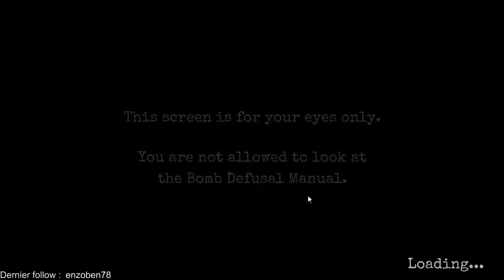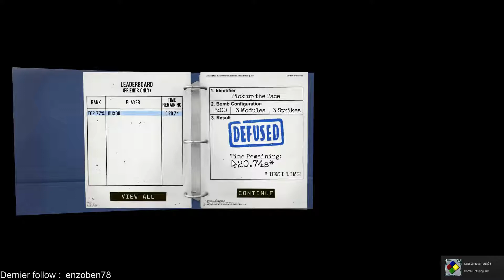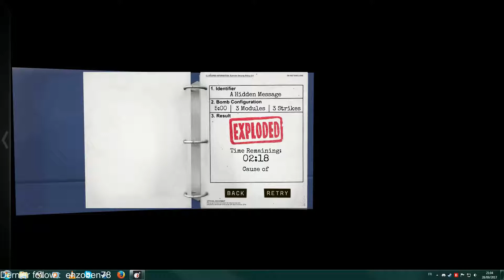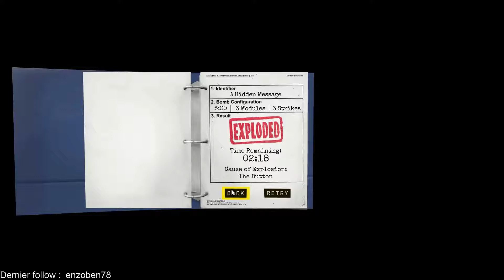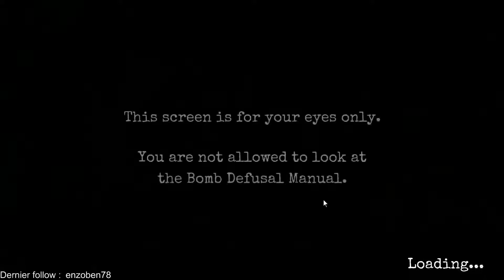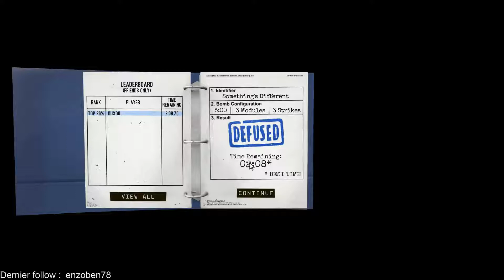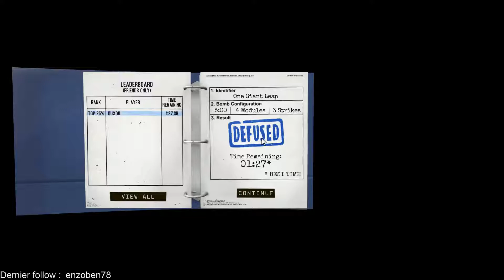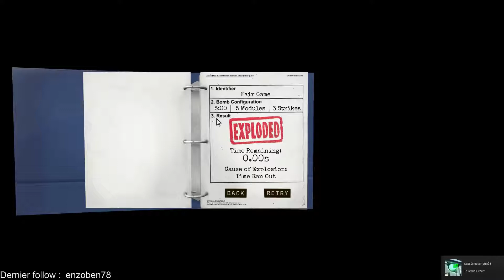VOD Démineurs amateurs (Part 1) - Keep Talking and Nobody Explode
VOD du live du 28/09/2017

Le déminage c'est pas simple !